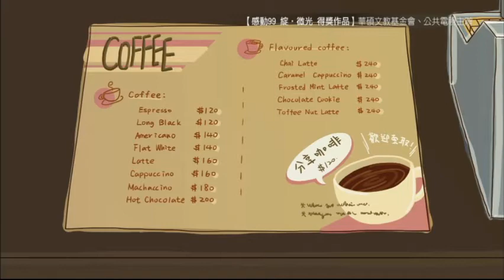2015感動99- 分享咖啡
2015【感動99 綻微光】影片徵選活動-得獎作品